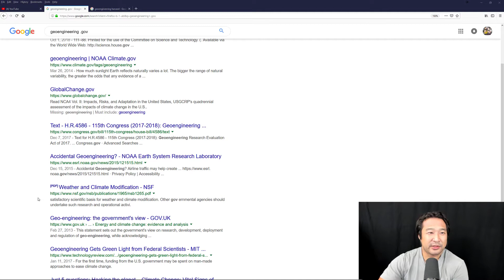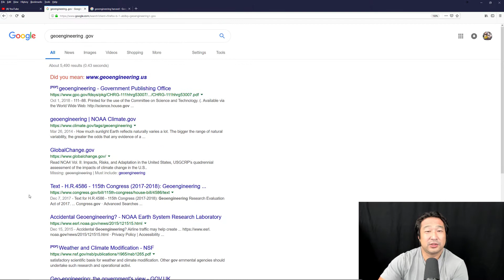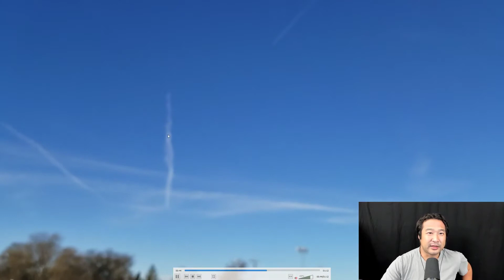On Topic | Geoengineering Over Columbus, Nebraska Morning Of 12/12/2018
Where to watch my Livestreams (d.tube isn't working for me, so I'm trying out Vimm.tv):